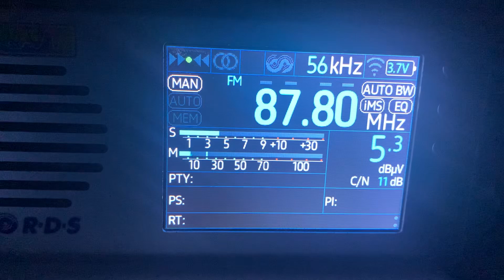[Tropo] - 87.8 MHZ - TRT Nagme (Зонгулдак, 903 км!) 1